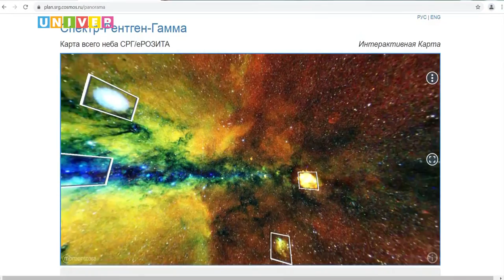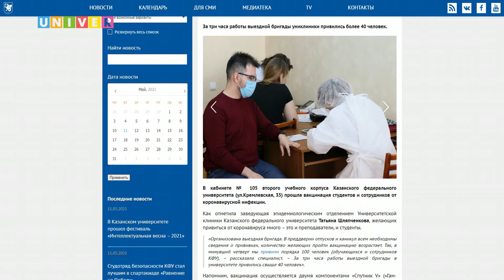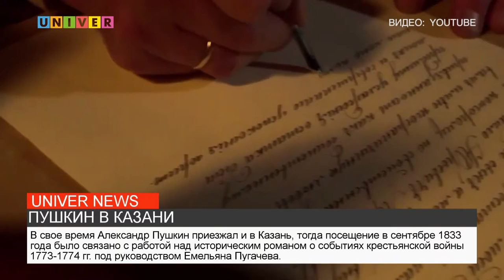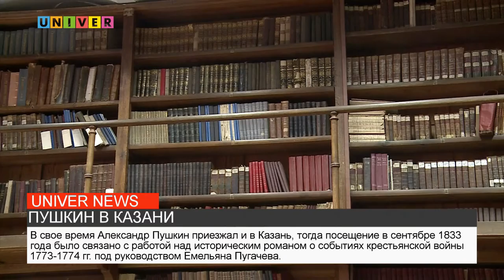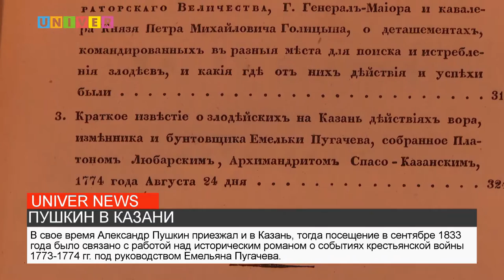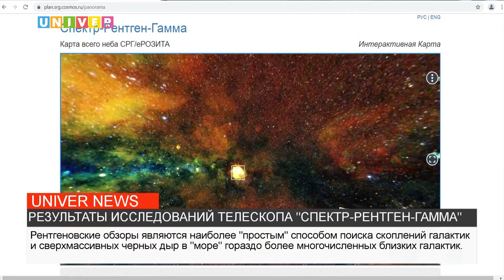НОВОСТИ КФУ ОТ 02.06.2021